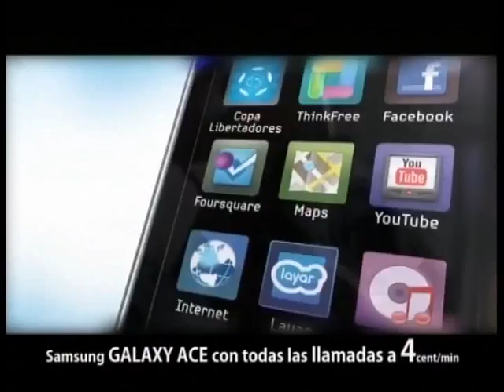Colombia, país invitado a la jornada de Mujeres en Igualdad "Otras mujeres, otras culturas"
Con motivo del Día Internacional de la Mujer, la Asociación Mujeres en Igualdad de La Roda llevaba a cabo una charla bajo el título "Otras mujeres, otras culturas: Colombia", ayer en la Casa de la Cultura. Una cita en la que nos mostraron diversos aspectos de este país: cultura, gastronomía, trajes y bailes típicos entre otros.